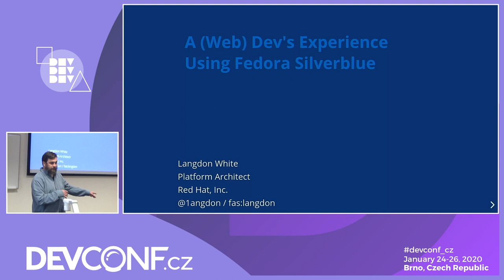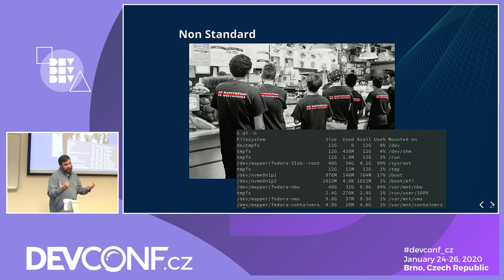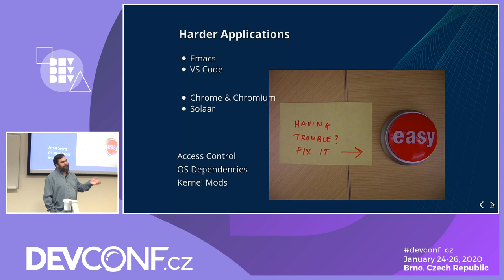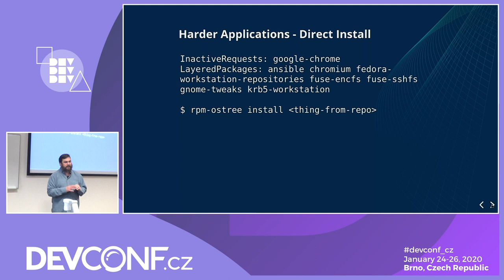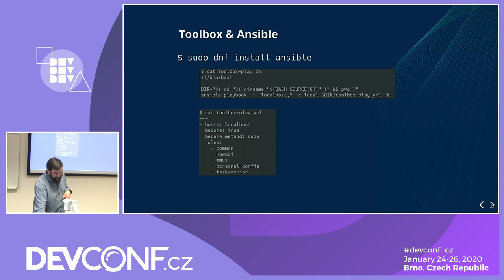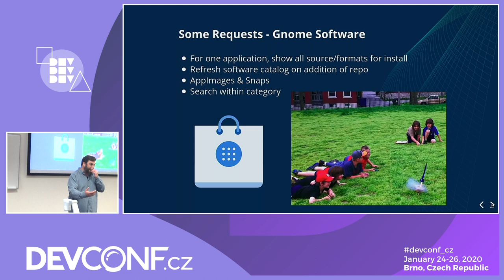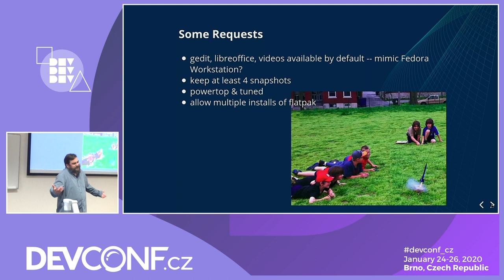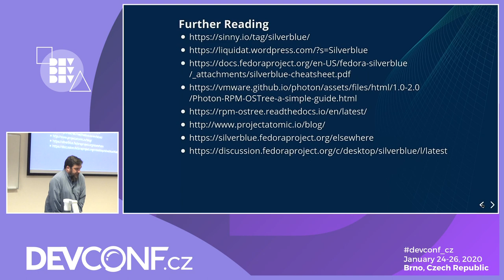A (Web) Dev's Experience Using Fedora Silverblue - DevConf.CZ 2020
Speakers: Langdon White

Silverblue is a version of Fedora that does not allow the modification of the OS itself. Many people in the Fedora community believe that this style of OS management is the future for both desktops and servers. However, the desktop use cases are much more complex than the server ones. As a result, Silverblue is being used to tease out those issues and fix them.

With Fedora 31, the presenter took the plunge, again, to use Silverblue for their daily driver. Come learn about their experiences, the bugs they filed, and how to avoid the pain they experienced. Come to this talk to learn about the gaps in the user experience and whether you should consider switching over.